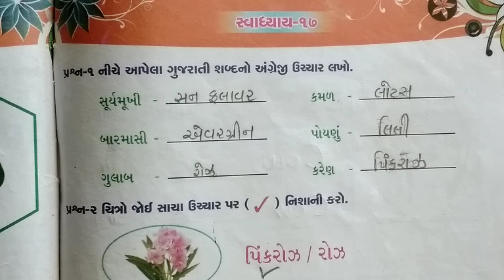Std-1 Sub-English Lesson-17 (Part-2)